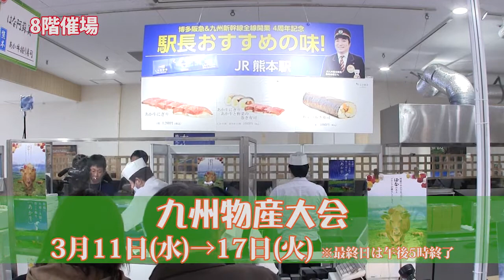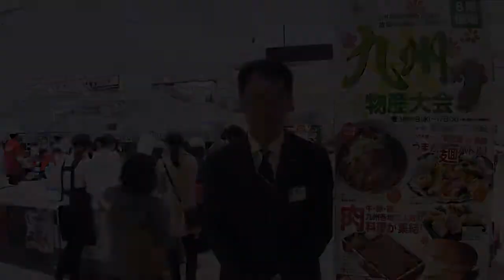【博多阪急】九州物産大会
九州物産大会
◎3月11日（水）～3月17日（火）
　※催し最終日は午後5時終了

人気の肉料理や自慢の海の幸、ご当地スイーツなど九州各県の約45店舗から“故郷の美味”が勢揃い！

①鹿児島「五郎家」
おなじみラーメン（あっさり、1杯） 810円
②長崎「蘇州林」
ちゃんぽん（1杯） 897円

毎回好評のイートインでは、“うまか麺バトル”！ラーメン激戦区・鹿児島から、地元で人気の「五郎家」が博多阪急初登場。醤油ベースの豚骨ラーメン『おなじみラーメン』は、あっさりとこってりの2種類からお選びいただけます。対するは、長崎・新地中華街の名店「蘇州林」。山海の具材、特製の麺にこだわった『ちゃんぽん』と『皿うどん』をご用意。ついついどちらも食べたくなる美味が競演です。また、博多阪急&九州新幹線全線開業4周年記念企画として、JR九州の博多駅・熊本駅・鹿児島中央駅の駅長がおすすめする各地の美味もご紹介！ほかにも、第10回九州駅弁グランプリで見事優勝の栄冠を勝ち取った佐賀「カイロ堂」の佐賀牛極上カルビ焼肉弁当や、うに、あわびを豪快に詰め込んだ大分「寿司・割烹おおむろ」の海のお宝弁当、九州各地のご当地スイーツ・銘菓などが一堂に集結！見逃せない、味わい尽くしたい1週間です！